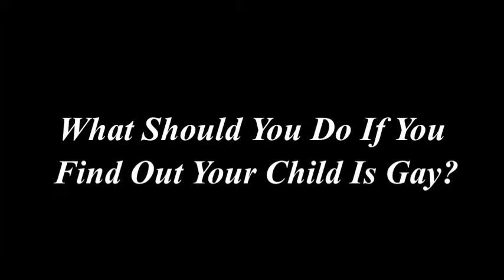"What Should you do if your child is gay?" Dr. Milton Diamond with Irene Diamond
Dr. Milton Diamond from the University of Hawaii School of Medicine, is interviewed by his daughter, Irene Diamond, July, 2012. The purpose was to get his thoughts on tape through a series of short informational videos.

Discussion include Gender Identity, Sexual Orientation, Understanding society's view of homosexuality, transgender, bisexuality and other related topics.